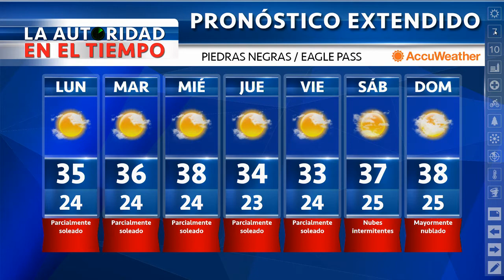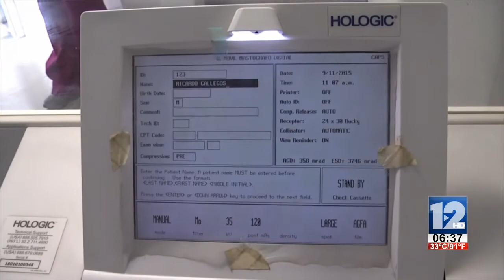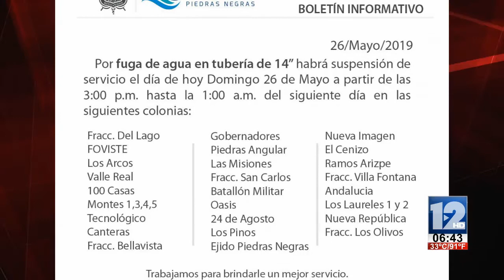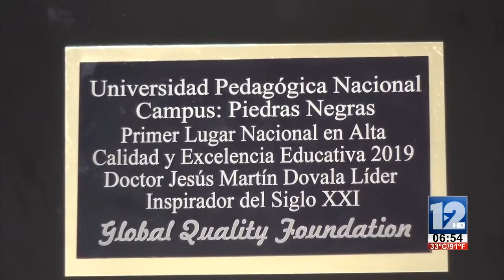TELEZÓCALO NOCTURNO│26 DE MAYO DE 2019